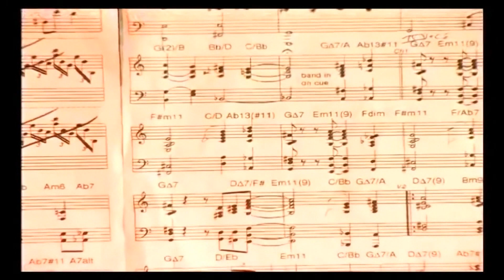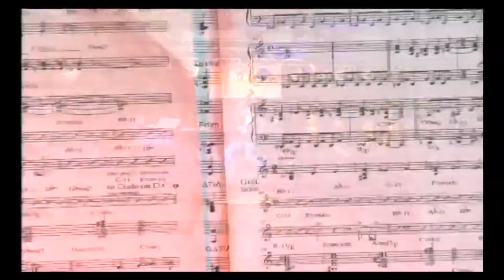Gino Vannelli Unplugged in Rome 2010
I just want to stop, Brother to brother, and People gotta move;
Brilliantly arranged and performed with a piano, flute, string bass and string quartet in Rome 2010.